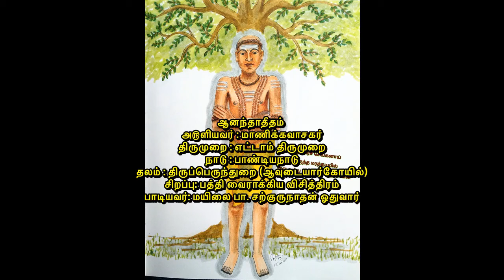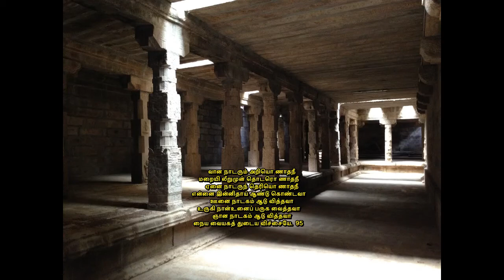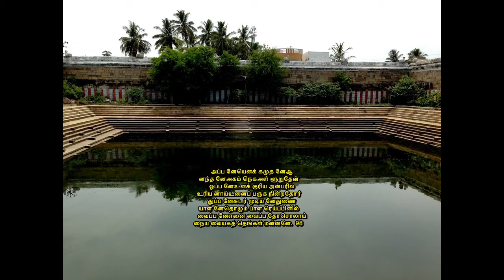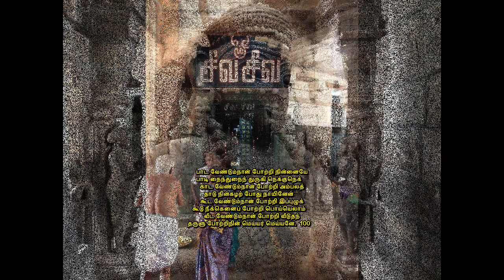திருச்சதகம் 10-ஆனந்தாதீதம்| பாடல் வரிகளுடன்| மாணிக்கவாசகர்| Thiruvasagam| Manikavasakar| with lyrics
ஆனந்தாதீதம்
அ௫ளியவர் : மாணிக்கவாசகர்
திருமுறை : எட்டாம் திருமுறை
நாடு : பாண்டியநாடு
தலம் : திருப்பெருந்துறை (ஆவுடையார்கோயில்)
சிறப்பு: பத்தி வைராக்கிய விசித்திரம்
பாடியவர்: மயிலை பா. சற்குருநாதன் ஓதுவார்

திருச்சிற்றம்பலம்

பதிக வகை: 10. ஆனந்தாதீதம் - எண்சீர்ஆசிரியவிருத்தம்

மாறி லாதமாக் கருணை வெள்ளமே
    வந்து முந்திநின் மலர்கொள் தாளிணை
வேறி லாப்பதப் பரிசு பெற்றநின்
    மெய்ம்மை அன்பர்உன் மெய்ம்மை மேவினார்
ஈறி லாதநீ எளியை யாகிவந்
    தொளிசெய் மானுட மாக நோக்கியுங்
கீறி லாதநெஞ் சுடைய நாயினேன்
    கடையன் ஆயினேன் பட்ட கீழ்மையே.  91

மையி லங்குநற் கண்ணி பங்கனே
    வந்தெ னைப்பணி கொண்ட பின்மழக்
கையி லங்குபொற் கிண்ணம் என்றலால்
    அரியை யென்றுனைக் கருது கின்றிலேன்
மெய்யி லங்குவெண் ணீற்று மேனியாய்
பொய்யி லங்கெனைப் புகுத விட்டுநீ
    போவ தோசொலாய் பொருத்த மாவதே.  92

பொருத்த மின்மையேன் பொய்ம்மை யுண்மையேன்
    போத என்றெனைப் புரிந்து நோக்கவும்
வருத்த மின்மையேன் வஞ்ச முண்மையேன்
    மாண்டி லேன்மலர்க் கமல பாதனே
அரத்த மேனியாய் அருள்செய் அன்பரும்
    நீயும் அங்கெழுந் தருளி இங்கெனை
இருத்தி னாய்முறை யோஎ னெம்பிரான்
    வம்ப னேன்வினைக் கிறுதி யில்லையே.  93

இல்லை நின்கழற் கன்ப தென்கணே
    ஏலம் ஏலுநற் குழலி பங்கனே
கல்லை மென்கனி யாக்கும் விச்சைகொண்
    டென்னை நின்கழற் கன்ப னாக்கினாய்
எல்லை யில்லைநின் கருணை யெம்பிரான்
    ஏது கொண்டுநான் ஏது செய்யினும்
வல்லை யேயெனக் கின்னும் உன்கழல்
    காட்டி மீட்கவும் மறுவில் வானனே.  94

வான நாடரும் அறியொ ணாதநீ
    மறையி லீறுமுன் தொடரொ ணாதநீ
ஏனை நாடருந் தெரியொ ணாதநீ
    என்னை இன்னிதாய் ஆண்டு கொண்டவா
ஊனை நாடகம் ஆடு வித்தவா
    உருகி நான்உனைப் பருக வைத்தவா
ஞான நாடகம் ஆடு வித்தவா
    நைய வையகத் துடைய விச்சையே.  95

விச்ச தின்றியே விளைவு செய்குவாய்
    விண்ணும் மண்ணகம் முழுதும் யாவையும்
வைச்சு வாங்குவாய் வஞ்ச கப்பெரும்
    புலைய னேனைஉன் கோயில் வாயிலிற்
பிச்ச னாக்கினாய் பெரிய அன்பருக்
    குரிய னாக்கினாய் தாம்வ ளர்த்ததோர்
நச்சு மாமர மாயி னுங்கொலார்
    நானும் அங்ஙனே உடைய நாதனே.  96

உடைய நாதனே போற்றி நின்னலால்
    பற்று மற்றெனக் காவ தொன்றினி
உடைய னோபணி போற்றி உம்பரார்
    தம்ப ராபரா போற்றி யாரினுங்
கடைய னாயினேன் போற்றி என்பெருங்
    கருணை யாளனே போற்றி என்னைநின்
அடிய னாக்கினாய் போற்றி ஆதியும்
    அந்த மாயினாய் போற்றி அப்பனே.  97

அப்ப னேயெனக் கமுத னேஆ
    னந்த னேஅகம் நெகஅள் ளூறுதேன்
ஒப்ப னேஉனக் குரிய அன்பரில்
    உரிய னாய்உனைப் பருக நின்றதோர்
துப்ப னேசுடர் முடிய னேதுணை
    யாள னேதொழும் பாள ரெய்ப்பினில்
வைப்ப னேஎனை வைப்ப தோசொலாய்
    நைய வையகத் தெங்கள் மன்னனே.  98

மன்ன எம்பிரான் வருக என்னெனை
    மாலும் நான்முகத் தொருவன் யாரினும்
முன்ன எம்பிரான் வருக என்னெனை
    முழுதும் யாவையும் இறுதி யுற்றநாள்
பின்ன எம்பிரான் வருக என்னெனைப்
    பெய்க ழற்கண்அன் பாயென் நாவினாற்
பன்ன எம்பிரான் வருக என்னெனைப்
    பாவ நாசநின் சீர்கள் பாடவே.  99

பாட வேண்டும்நான் போற்றி நின்னையே
    பாடி நைந்துநைந் துருகி நெக்குநெக்
காட வேண்டும்நான் போற்றி அம்பலத்
    தாடு நின்கழற் போது நாயினேன்
கூட வேண்டும்நான் போற்றி இப்புழுக்
    கூடு நீக்கெனைப் போற்றி பொய்யெலாம்
வீட வேண்டும்நான் போற்றி வீடுதந்
    தருளு போற்றிநின் மெய்யர் மெய்யனே.  100

திருச்சிற்றம்பலம்